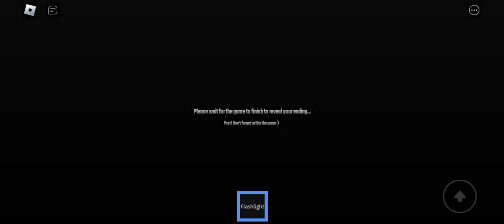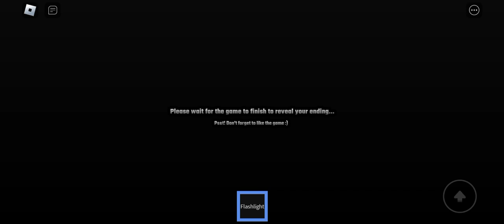Una Experiencia Aterradora Siendo Recepcionista.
donde me puedes encontrar es más o menos XD😅

0:00 inicio.
0:10 Gameplay.
20:30 Final del vídeo XD.